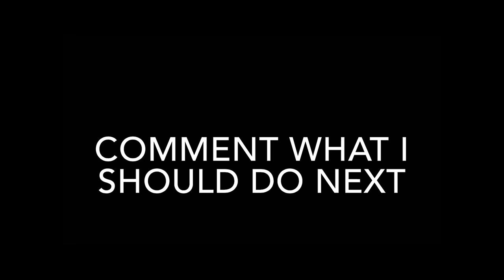Tribute To Johannes Høsflot Klæbo — Best Skier In The World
This film is selected to the European Cinema Festival which  is hosting a variety of booths comprised of companies from all areas of the film industry. There are distributors, production companies, film buyers, film investors and marketing companies, so the opportunity for networking and furthering the progress of a film or screenplay are endless.